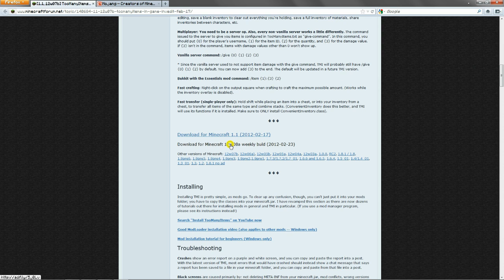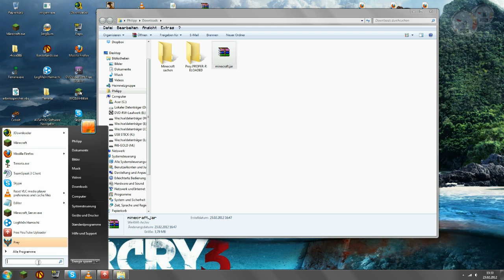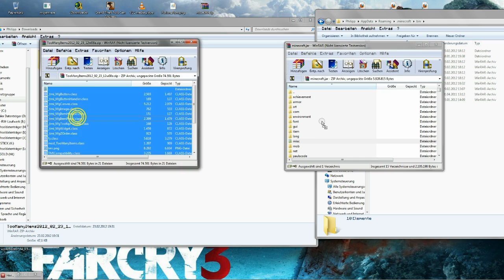Minecraft 1.7.9 toomanyitems tutorial "German"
Für toomanyitems